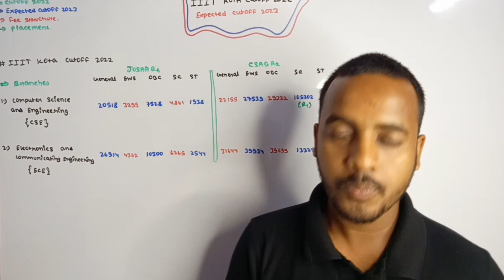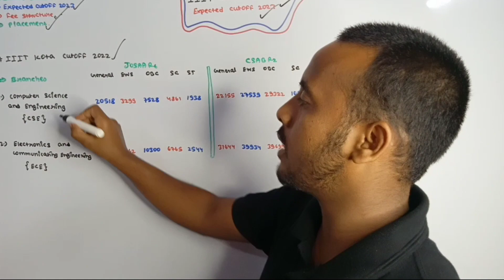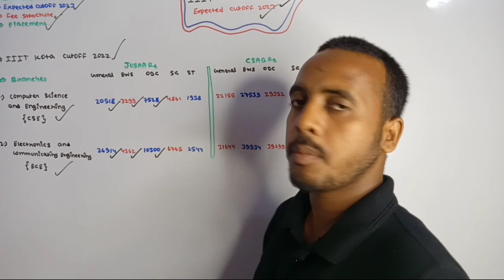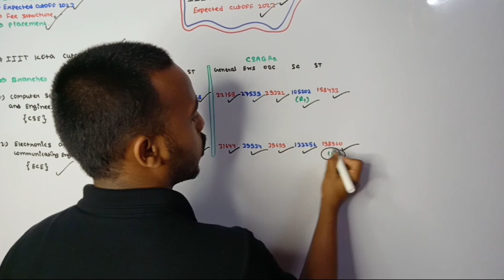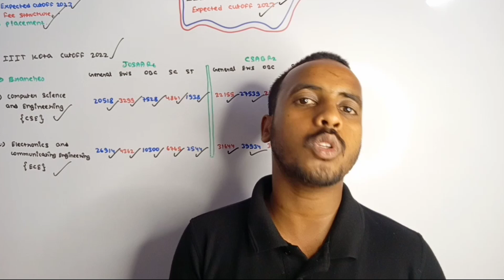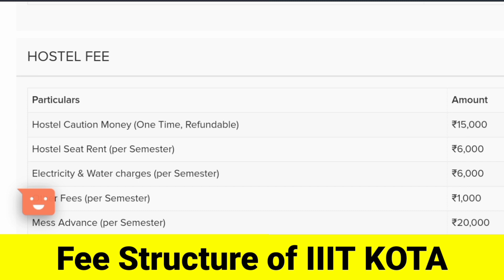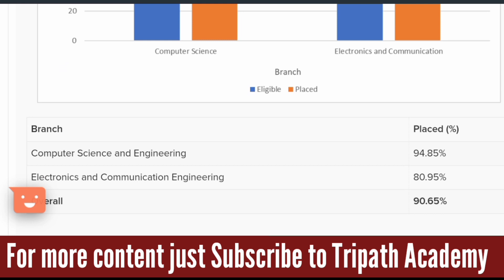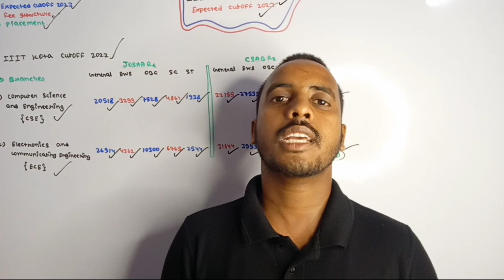IIIT KOTA CUTOFF 2023🔥| IIIT KOTA Admission 2023 | Review | Fees | Placement | IIIT KOTA CUTOFF 2022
🔵You can Join the India’s Best JOSAA Counselling Support